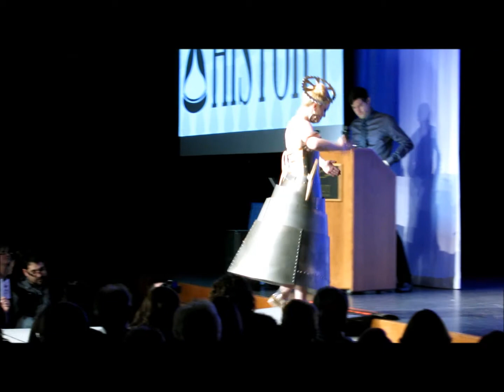Fashion without Fabric "All Geared Up"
UW Stout Fashion without Fabric show 2013
All Geared Up
3rd place winner
Sara Westman